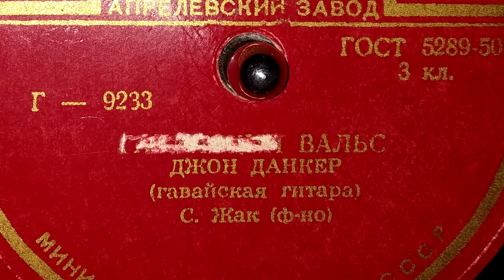Джон Данкер гавайская гитара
Джон Данкер - якобы сценический псевдоним известного в свое время артиста, исполнителя эстрадной музыки на гитаре и банджо Ивана Соколова, найти какие-то достоверные данные об артисте не удается.